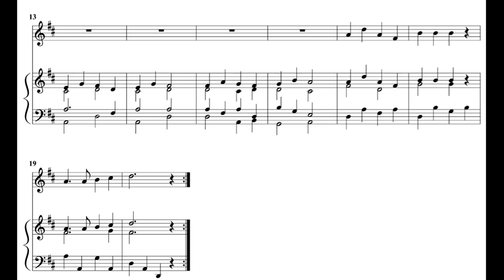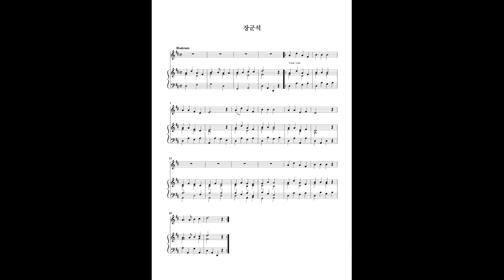홍난파 - 장군석